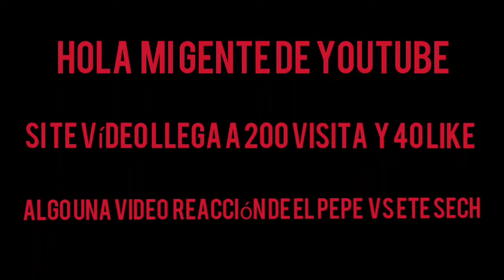EL PEPE 😎👊 VS ETE SECH